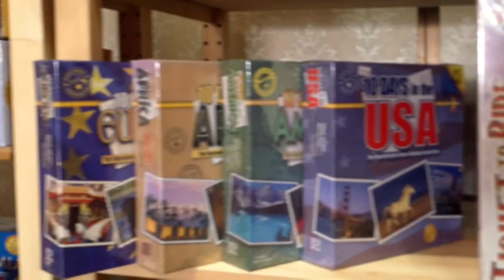DOING GAMES AND PUZZLES RIGHT by Miryam Ramos for DLR 2012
Meet Miryam Ramos from The Comic Shop as she tells us about "Doing Games and Puzzles Right" for the 1st Annual DOING LIFE RIGHT Teleconference.

Miryam Ramos is a co-owner (with Rebecca Blea) of The Comic Shop in San Leandro, California. We met Miryam at the Wide Sky Days Conference in September 2012. Her enthusiasm for games and comic books is unsurpassed. We were amazed at her intimate knowledge of every game that her store sells (and many more). If you have a question about any game out there, Miryam is the expert to ask.

In "Doing Games and Puzzles Right," Miryam tells us about the importance of games and how to choose ones that are right for you and your family.

To find out more about Miryam and her very awesome store, check out:
The Comic Shop
699 Lewelling Blvd. Suite 298